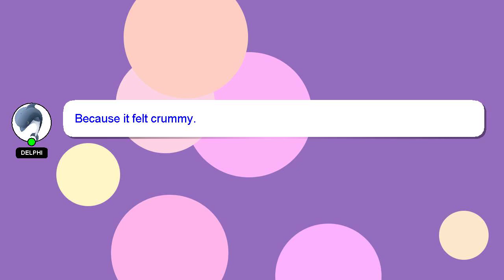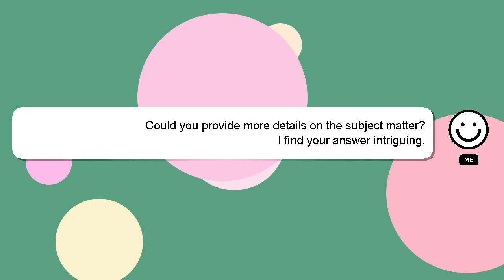How to extend jiofi wifi range?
Allow me to introduce myself briefly, Howdy, my name's Delphi. Let me aid you in resolving any queries you may have. - How to extend jiofi wifi range?

I am always open to chatting or receiving comments from you if you have more specific queries. Your answer will be recognized and valued, and I will 'heart' it to show my appreciation.

*2 What we are experimenting :*